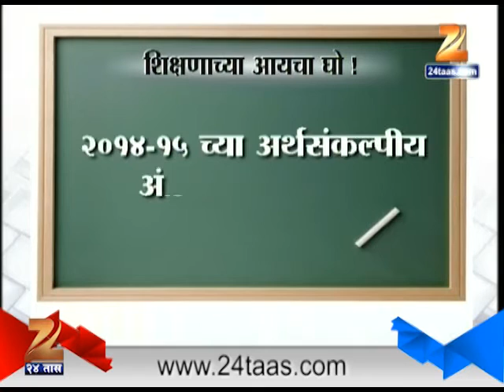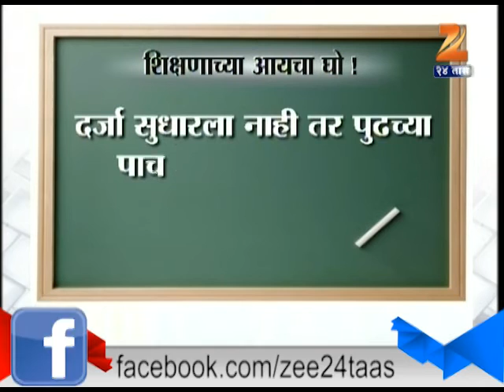Less Students In BMC School